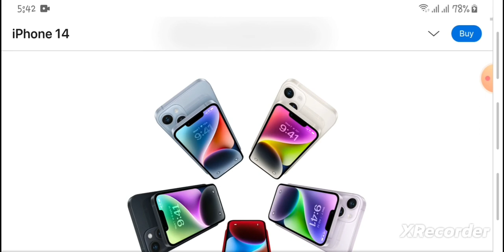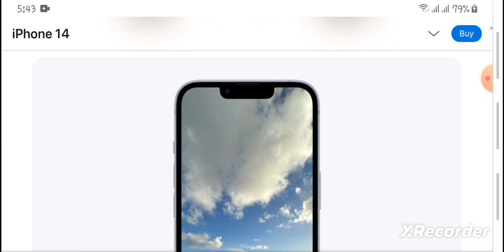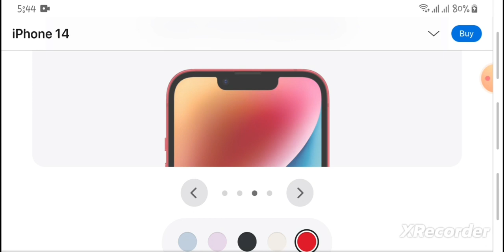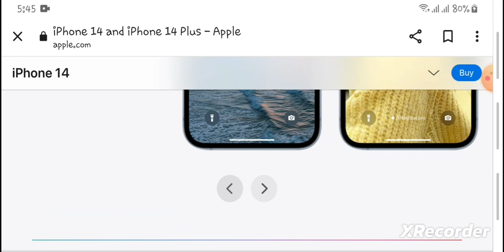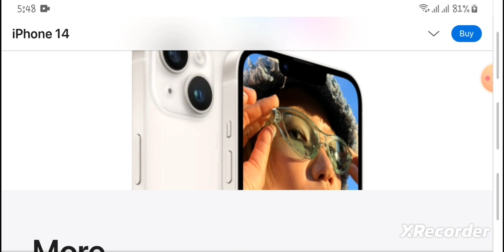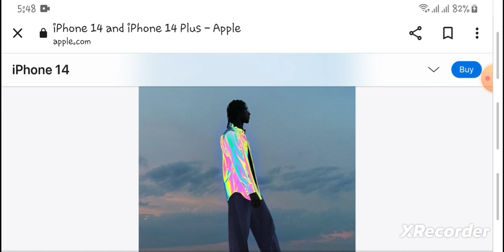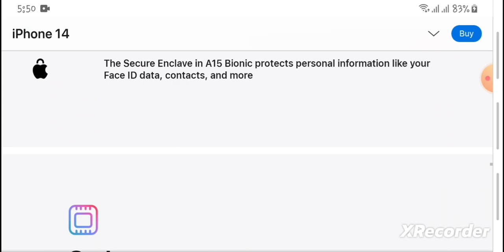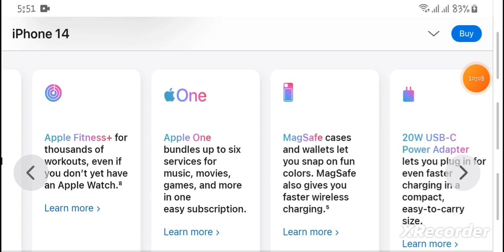iPhone 14pro & iPhone 14 review details